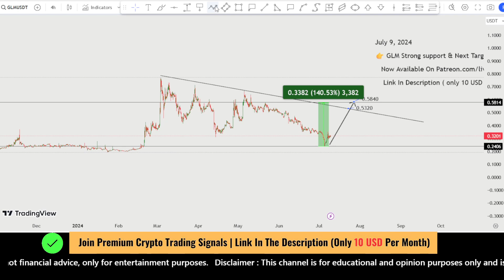GLM price prediction and analysis | GLM coin price prediction | Golem GLM crypto July 9, 2024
GLM price prediction and analysis | GLM coin price prediction |  Golem GLM crypto